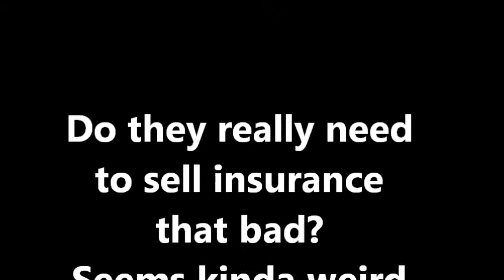Subliminal Advertising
Caught this last year while watching David Letterman.